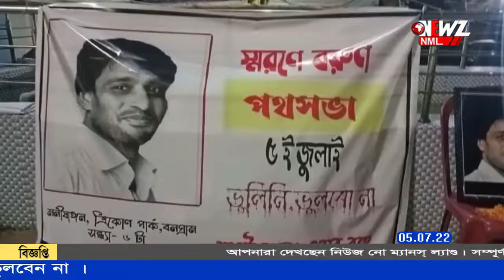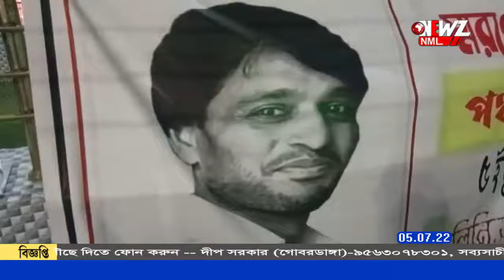সুটিয়ার প্রতিবাদী শিক্ষক বরুণ বিশ্বাসের প্রয়াণ দিবসে শ্রদ্ধা , 'স্মরনে বরুন'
'স্মরনে বরুন' সুটিয়ার প্রতিবাদী শিক্ষক বরুণ বিশ্বাসের প্রয়াণ দিবসে শ্রদ্ধা জানাতে বিশেষ অনুষ্ঠান ৷বনগাঁ নীলদর্পণ এর সামনে আয়োজিত হয় এদিনের অনুষ্ঠান